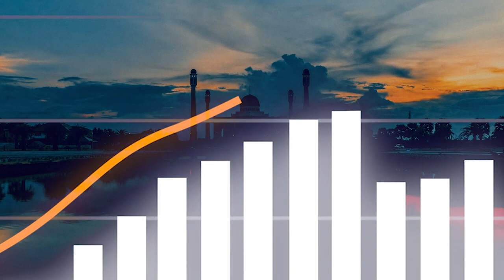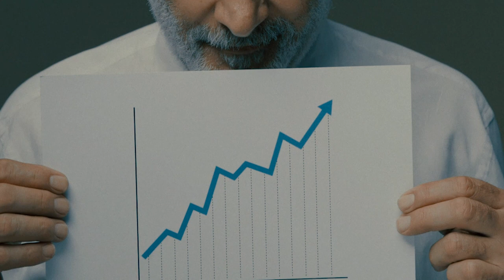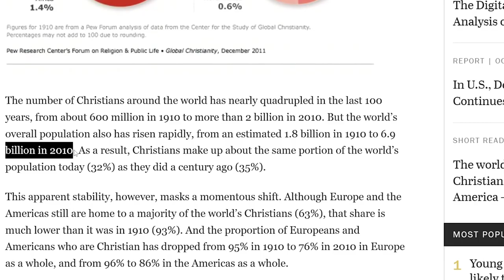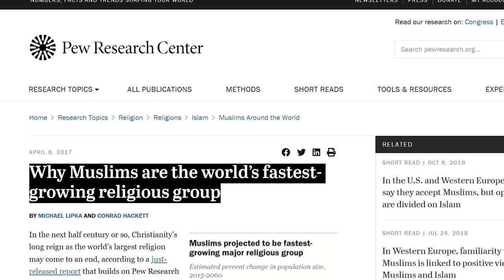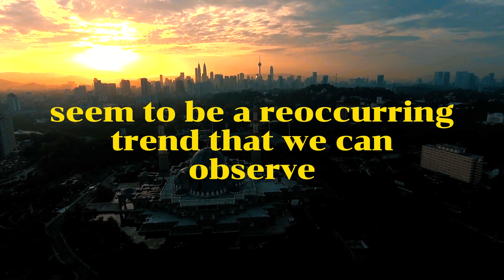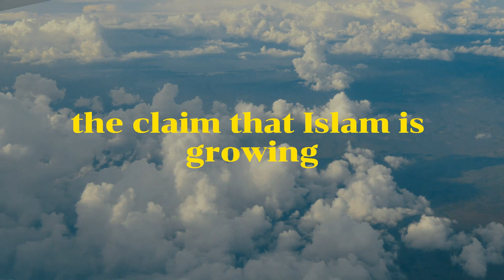Islam: Fastest Growing Religion? [ Mini Documentary ]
[ YouTube: or you can donate using the donate tab under my videos. ]

All donations are welcome GOD bless you all and thank you in advance!

So, while it may be true that Islam may one day surpass the total population of Christians, this
indicates nothing about the truthfulness of the religion nor, does it say anything about whether
it possess’ the ability to keep the faith of converts. For this reason, if Islam surpasses
Christianity, within the following hundred years, Christianity or any other religion may surpass
Islam in numbers and Muslim’s will be right back where they started. One thing however is for
sure – the claim that Islam is growing because it is the one true religion, is not due to it being
superior to Christianity or any other religion – it’s due to a plain misrepresentation of facts.